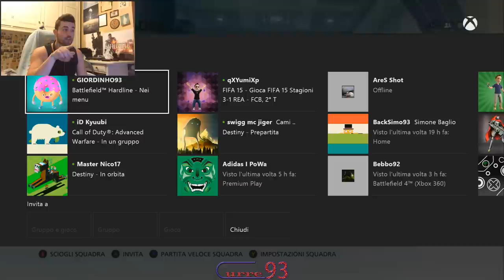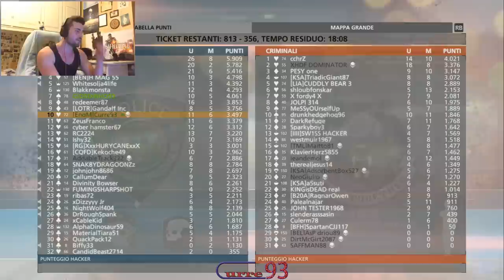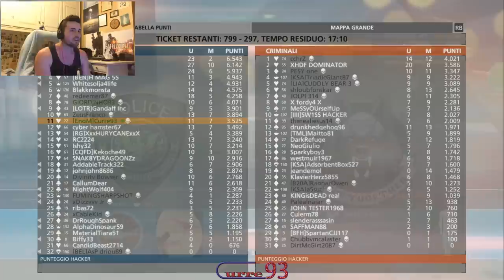BATTLEFIELD HARDLINE #2 "SCLERATE TRA COMPAGNI" Curre93 ITA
ECCOCI NUOVAMENTE SU BATTLEFIELD PER UNA PARTITA CAOTICA MA DIVERTENTE, INSIEME AL MIO AMICO E COLLEGA DI COMBATTIMENTO GIORDINHO93, CI SARA' DA DIVERTIRSI